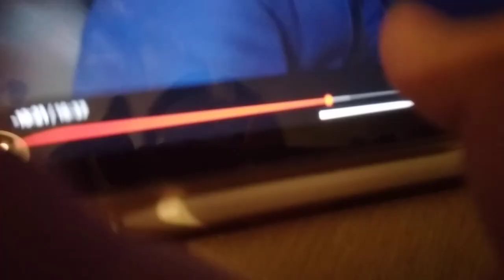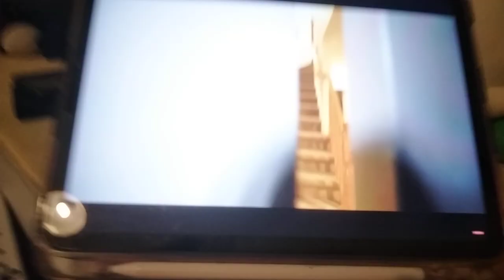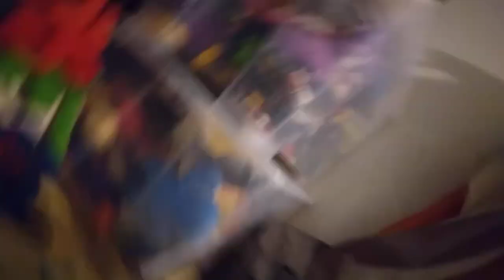We Finally UNMASKED PROJECT ZORGO (YOU WON'T BELIEVE THIS!) ANGRY MOMMY LONG LEGS AND DADDY LONG LEG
Turn my notfications on to be in my next shout-
out!

BACKGROUND MUSIC
Too Many T's - xxTrack

Intro ÷ Beat Used Ship Wrek & Zookeepers - Ark